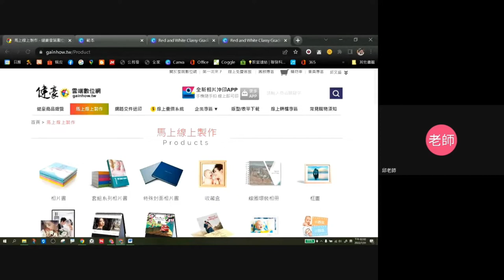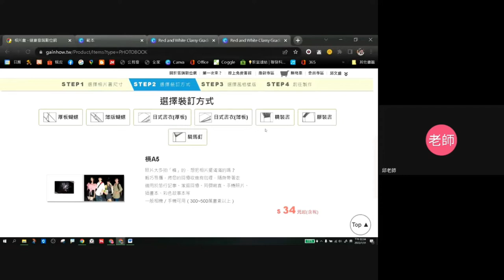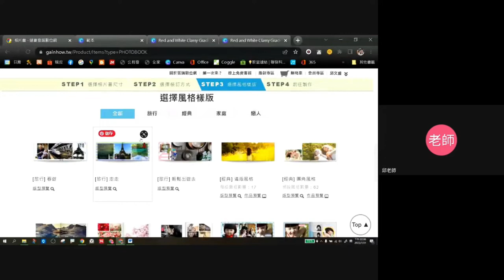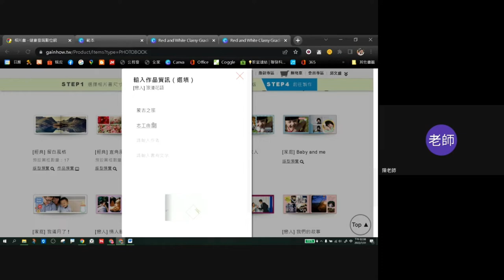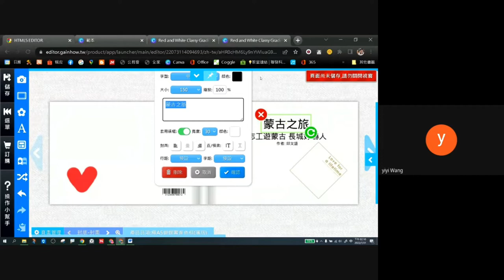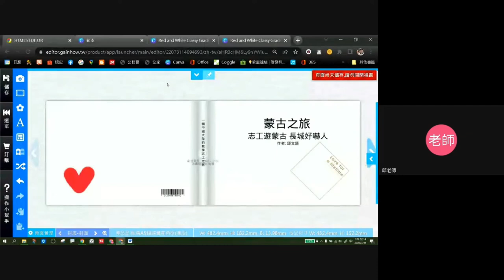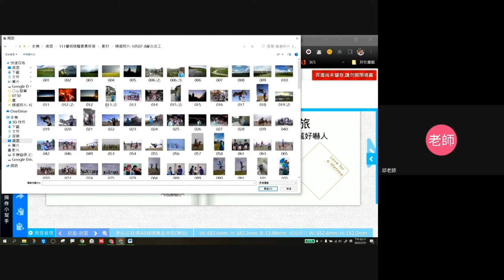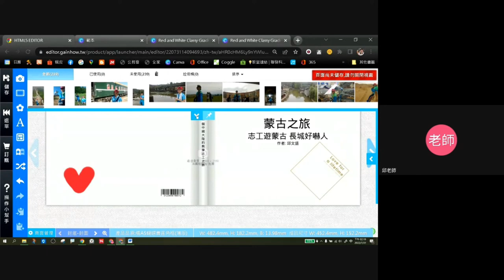1110731線上美編雲端出版-13-相片書編輯練習與上傳照片